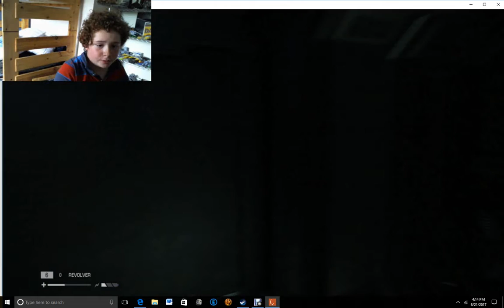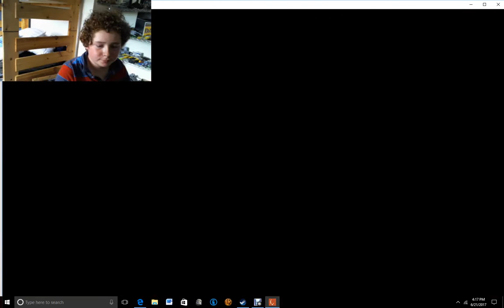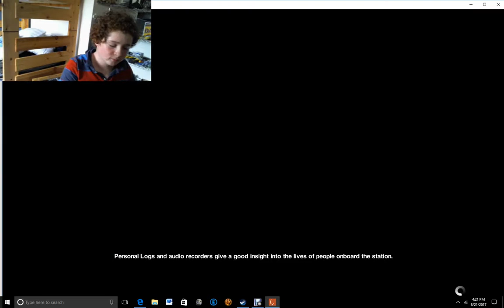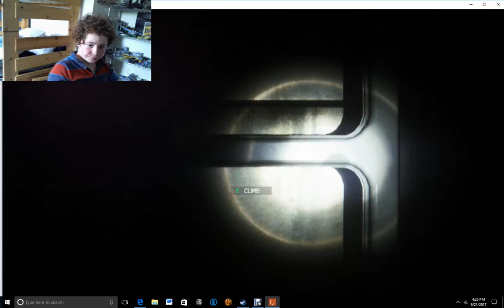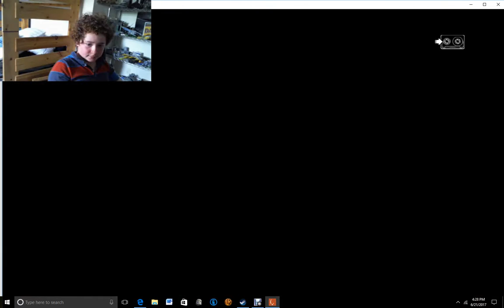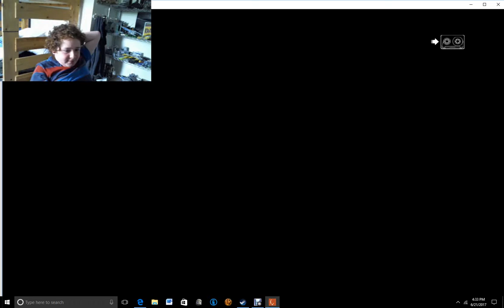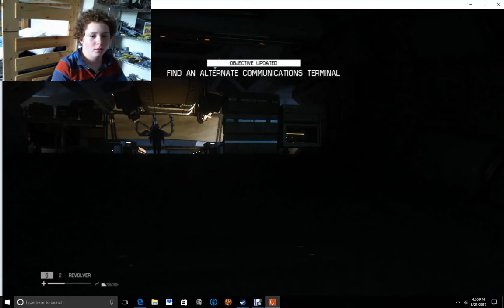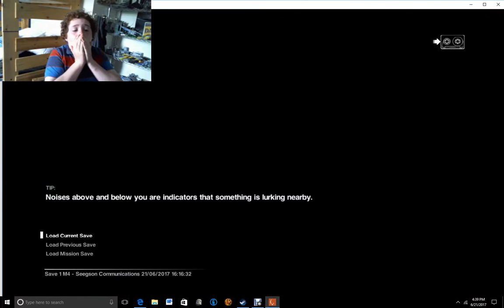LEAVE ME ALONE!!: Alien Isolation Ep.4